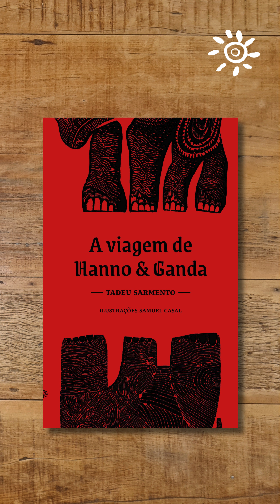Making off - Gravuras de A viagem de Hanno & Ganda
Confira o processo de produção das gravuras de A viagem de Hanno & Ganda, de Tadeu Sarmento, ilustrado por Samuel Casal. O título é lançamento da Peirópolis em setembro de 2024.